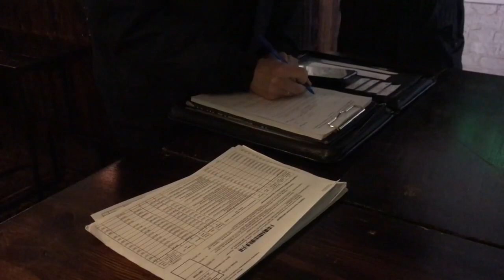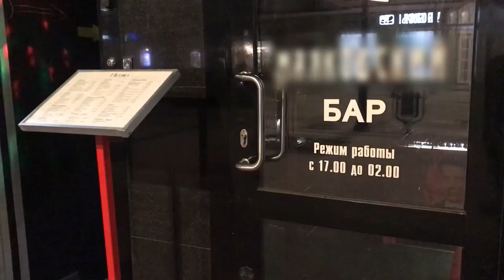В баре на проспекте Столыпина изъяли 23 литра самодельного алкоголя